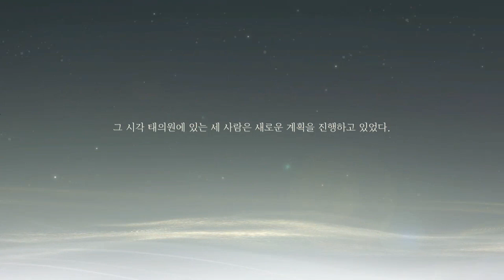[능운낙] 메인스토리 - 서용원 Story : 제 32 편!!(자막)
능운낙의 남주인공 서용원이 의원으로서의 꿈을 향해 달려가는 이야기 제 32편!!입니다.^^
액정궁에서 미쳐날뛰는 시녀 월희를 기절시켜 태의원으로 데려온 용원 일행들!! 월희는 완치될 수 있는 걸까요? 다음 이야기!! 함께 들어가보시죠^^
(※ 능운낙에서 음성지원이 안되므로 자막으로 시청해주세요^^;;)

☆★ 구독!!과 좋아요^^ 눌러주시면  궁스채널에 아주 든든한 힘이 됩니다.^^